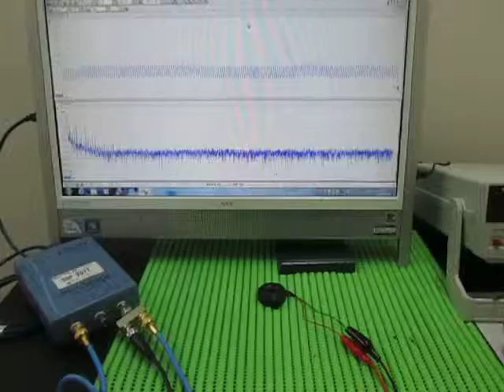超音波実験（音と超音波の組み合わせ） The surface acoustic wave experiment